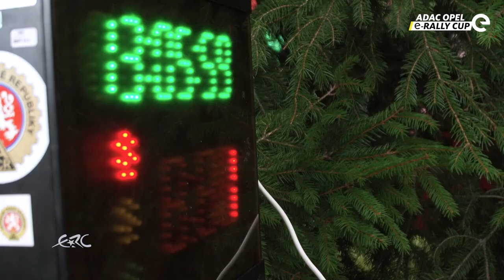Opel Corsa-e Rally at Barum Czech Rally Zlín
The Barum Czech Rally Zlín from August 27-29 is a highlight of the 2021 rally season for Opel Motorsport. Watch all wow moments including WRC3 leader Yohan Rossel as special guest piloting the Opel Corsa-e Rally.

The Barum Czech Rally Zlín is a very special challenge for the Cup participants. The fast asphalt tracks of the traditional event demand the utmost of the young teams in their sporty electric cars. A total distance of 522.72 kilometres – including 12 highly demanding special stages covering 147.33 kilometres – is in store for the crews of the Opel Corsa-e Rally on the three event days.